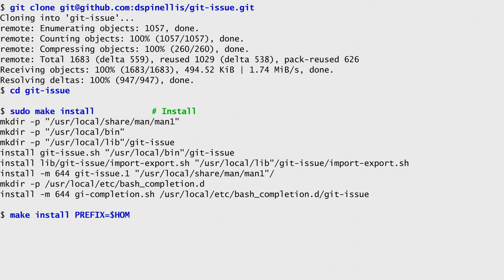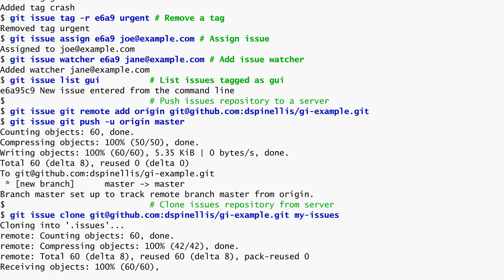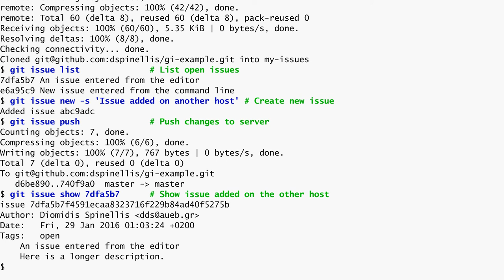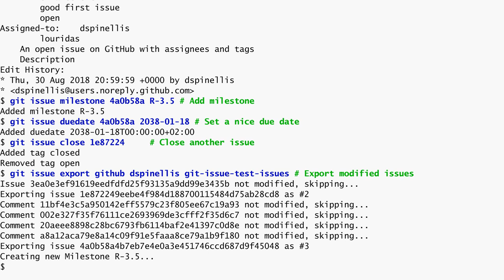Managing issues with Git-issue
Here is a demo on how to manage issues with git-issue, a minimalist decentralized issue management system based on Git. The corresponding tool is available as open source software